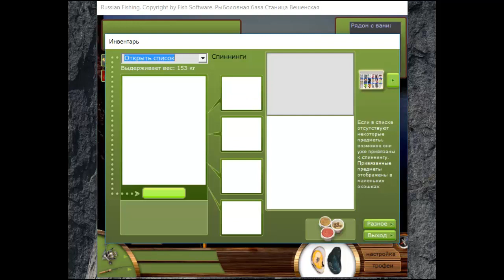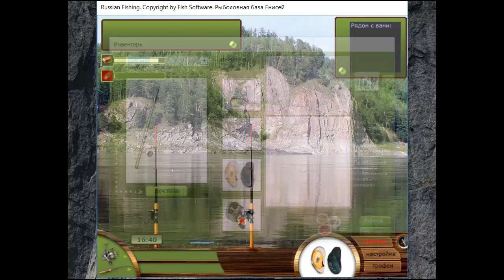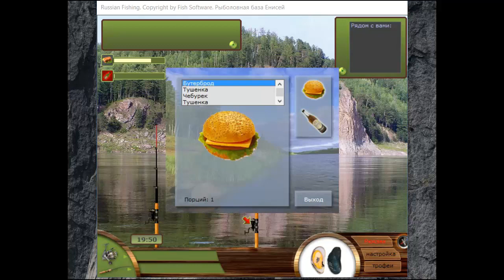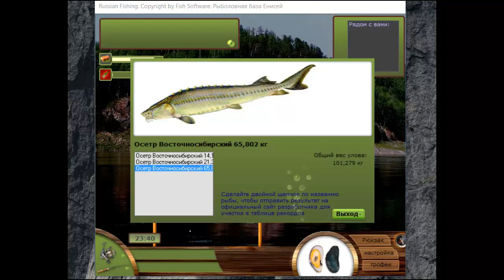Русская рыбалка 1 6 на ПК №8 Попытка впоймать белугу королеву рыб